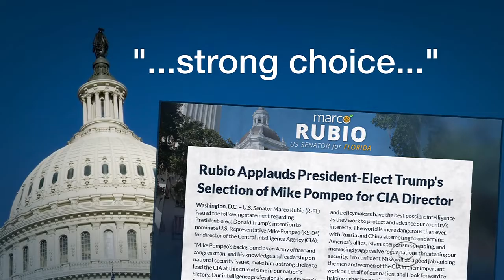Democrats critical of Trump's picks so far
Many Democrats were critical of President-elect Donald Trump's choices of Mike Flynn for National Security Advisor and Senator Jeff Sessions for Attorney General. In reality, Democrats do not have the numbers to block any of these appointments if Republicans stick together. Nancy Cordes reports.